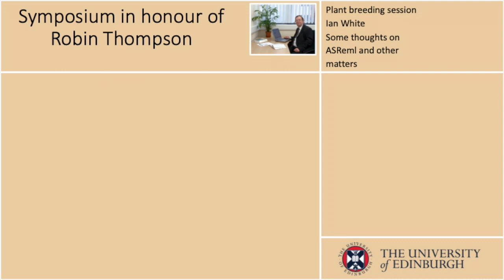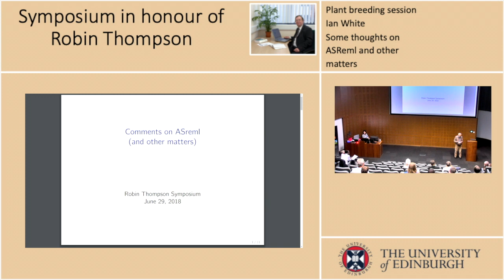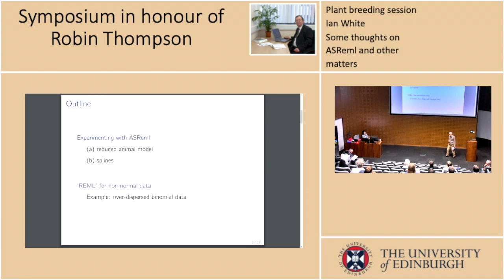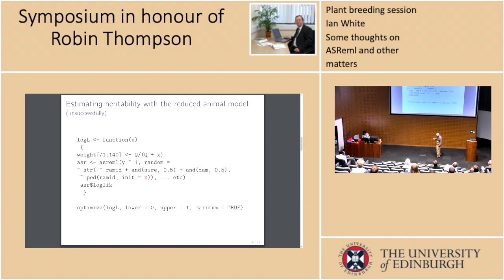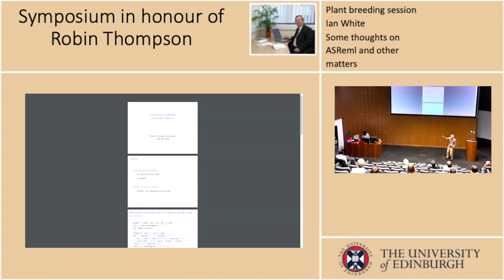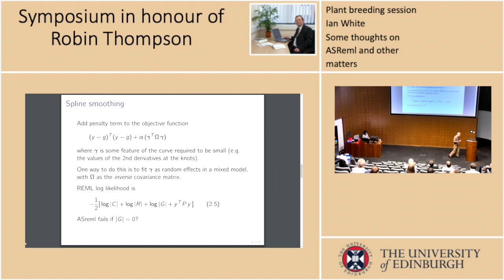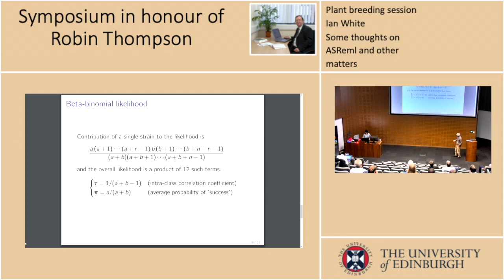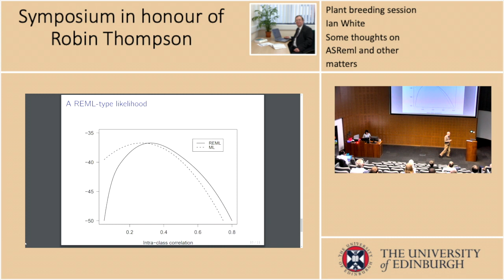Ian White - Some Thoughts on ASReml and other matters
School of Biological Sciences, University of Edinburgh